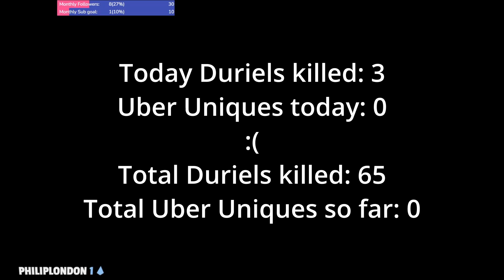18th Day of Solo Daily Uber Uniques hunt - Diablo 4 (Ep.18)